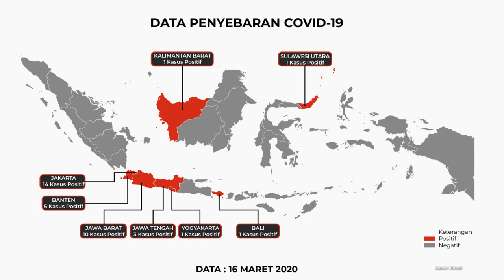Data Penyebaran Covid-19 di Indonesia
--- Berita ---
Data penyebaran Virus Corona di wilayah Indonesia saat ini sudah diumumkan oleh pemerintah pusat dan daerah melalui website resmi ataupun melalui media. Data-data tersebut sejauh ini masih terus diupdate.